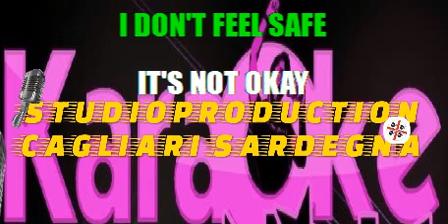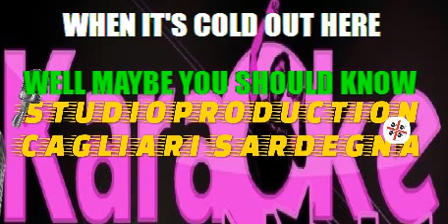Anastacia Left Outside Alone Cori